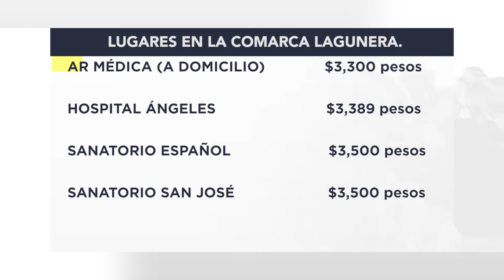Lugares y precios para hacer prueba Covid en la Comarca